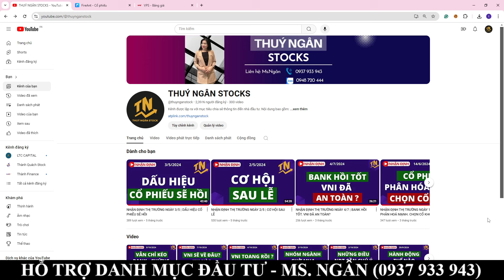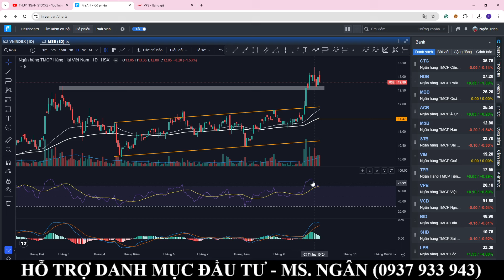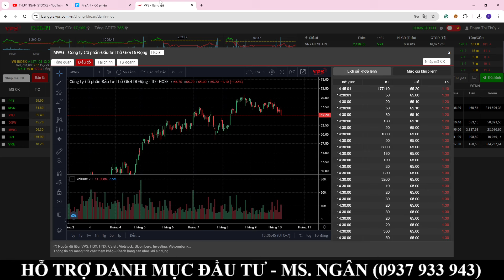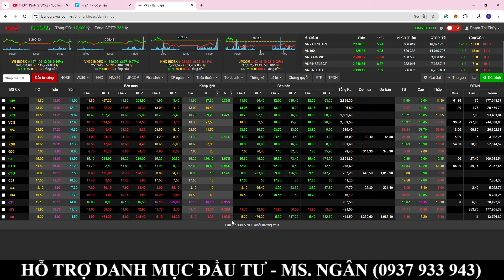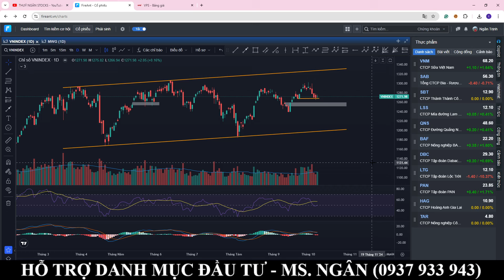NHẬN ĐỊNH THỊ TRƯỜNG NGÀY 9/10 | TIỀN CHẠY LUNG TUNG. GIAI ĐOẠN ĐẦU TƯ KHÓ?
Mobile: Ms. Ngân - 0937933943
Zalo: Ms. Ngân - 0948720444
Mục tiêu của kênh:
Kênh được lập ra với mục tiêu chia sẻ thông tin đến nhà đầu tư. Nội dung bao gồm:
Lưu ý đây chỉ là những quan điểm dưới góc độ cá nhân của tôi, tôi không có bất kỳ khuyến nghị mua bán thao túng cổ phiếu trong video này